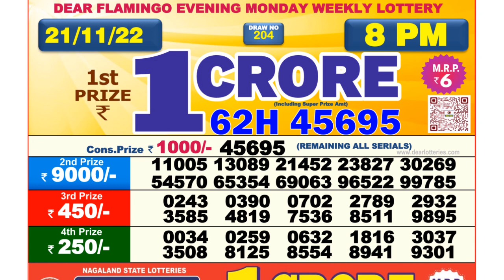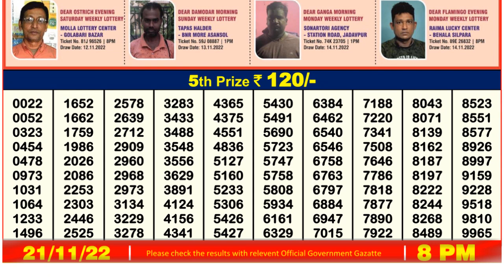🔴Dear Lottery Sambad Live 6pm today 21.11.22 Nagaland State Lottery Result